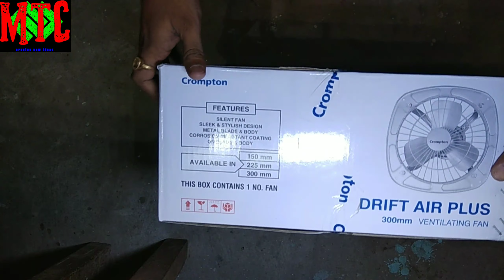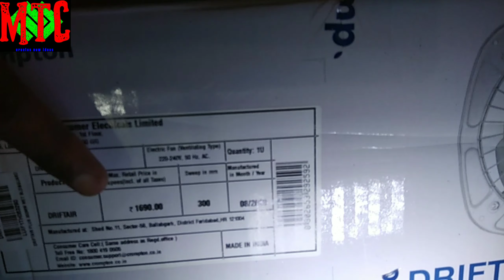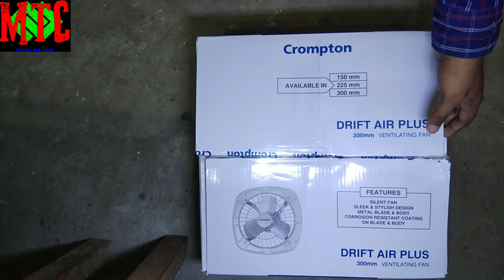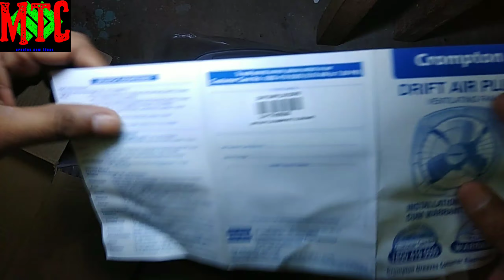Crompton Exhaust Fan Installation | multi tech chauhan | hindi | diy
Exhaust Fan | Ventilation Fan | Exhaust Installation | Ventilation Fan Installation | Unboxing

hey guys

i am rajesh
about this video👇👇👇👇👇👇👇👇
Crompton exhaust fan unboxing review and installation you will also find price
i hope guys ye video aapko jaroor pasand aaya hoga

our more videos are here link
is given below👇👇👇👇👇👇👇👇👇